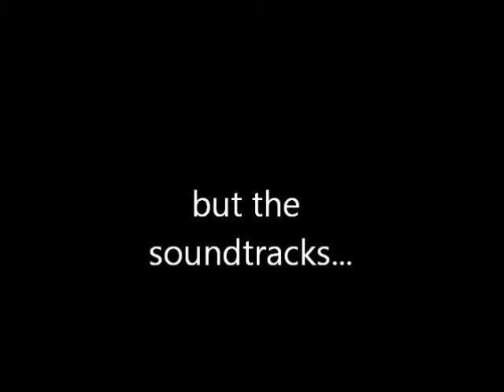Trailer to Bad Movies Awesome Soundtracks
a sneak peek at a video I'm making to try out for tgwtg.com
Elektra is owned by 20th century Fox and Marvel